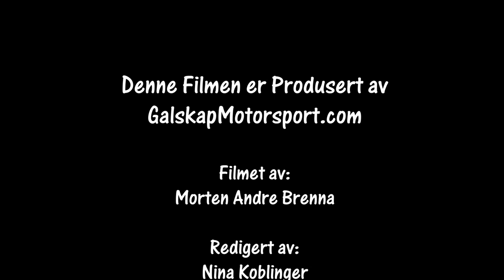Rally Sigdalsrally 18.01.2020 SS7 Nysætra2